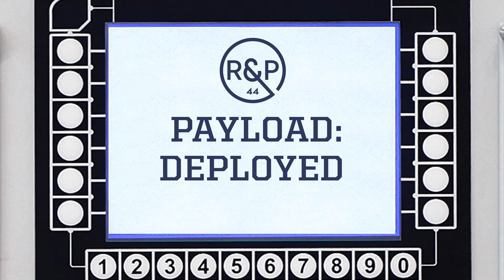Happy Holidays from Rosenberg & Parker